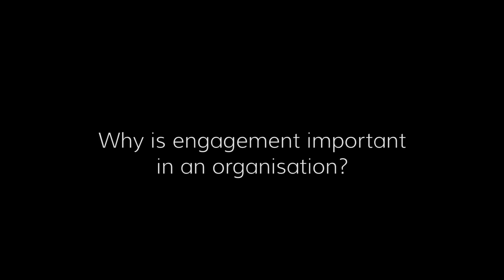The definition of a 'caring' company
Rob Briner, Prof of Organisational Psychology at the University of Bath, says companies often think they're a caring company even when they're not.